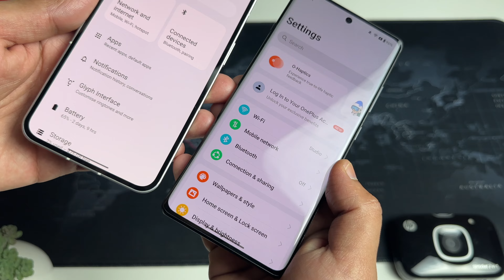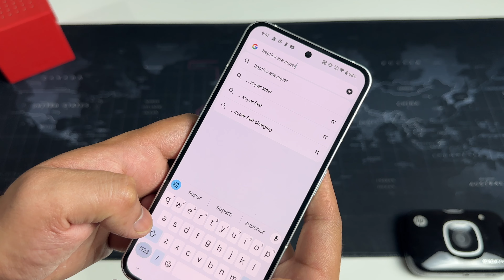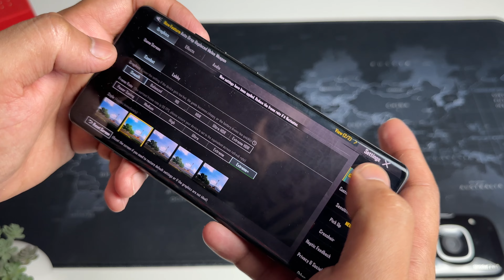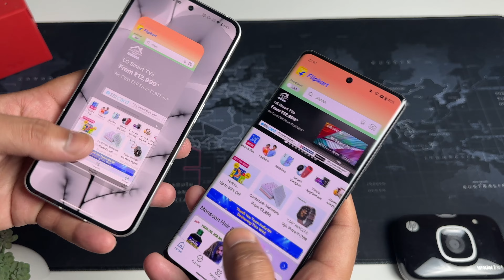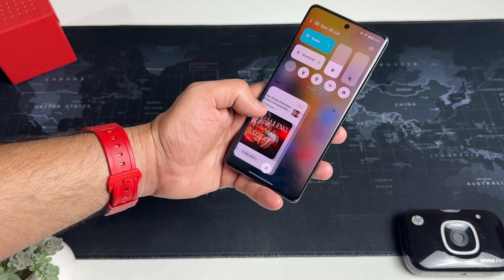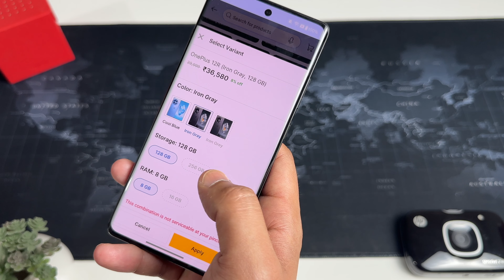Nothing Phone 2 vs OnePlus 12R: Which Should You Buy in 2024?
Top Features:

Transparent Design: The unique transparent back panel provides a distinctive look.
Glyph Interface: LED lights on the back for notifications, charging status, and other customizable alerts.
Clean Software Experience: Near-stock Android interface with minimal bloatware for a smooth user experience.
High-Quality Display: 6.67-inch OLED display with a 120Hz refresh rate for vibrant and fluid visuals.
Dual Cameras: Advanced dual-camera system with enhanced low-light performance and versatile photography options.
OnePlus 12R
Top Features:

Powerful Processor: Equipped with a high-end Snapdragon 8+ Gen 1 processor for fast and efficient performance.
Fast Charging: 100W fast charging capability that significantly reduces charging time.
Fluid AMOLED Display: 6.7-inch AMOLED display with a 120Hz refresh rate for smooth scrolling and gaming.
Versatile Camera System: Triple camera setup with improved sensors for high-quality photos and videos.
OxygenOS: OnePlus’s OxygenOS offers a smooth, customizable, and feature-rich software experience.
These features highlight the strengths of each phone, making it easier for potential buyers to understand what each device offers.